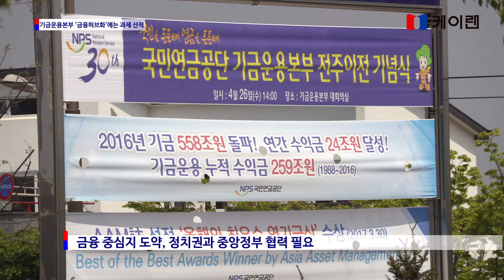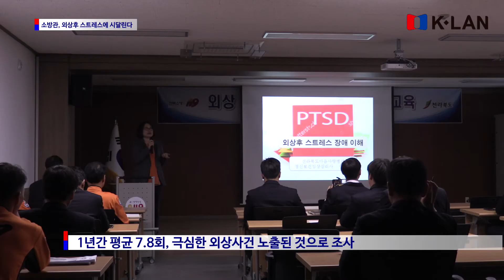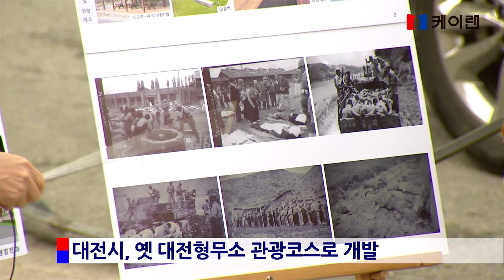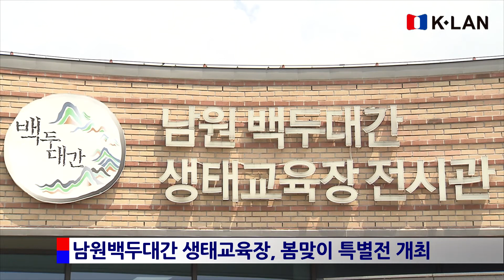20170426_ 케이랜 뉴스